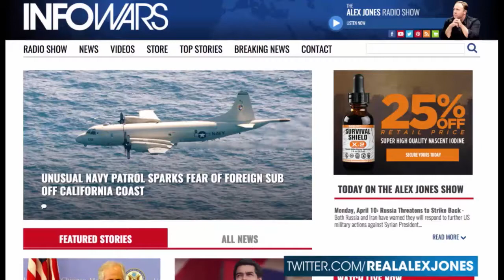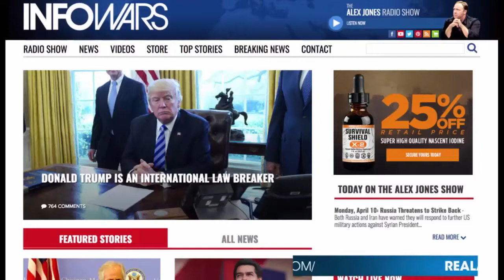Alex Jones: Israel doesn't control everything